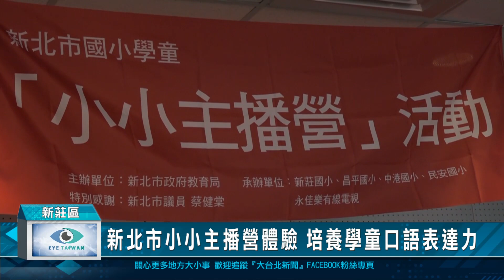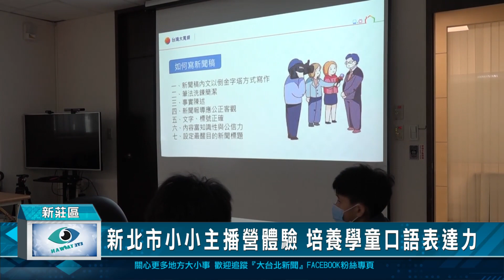新北市小小主播營體驗 培養學童口語表達力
有鑑於當前資訊爆炸及影音潮流的時代，對於孩子的媒體識讀及溝通表達能力更應該重視，因此新北市教育局特地和永佳樂有線電視台合辦小小主播營活動，則在5月17日正式登場，教育局主任秘書丁雅君及新北市議員蔡健棠都出席參加開訓典禮，並勉勵孩子培養口語表達能力。